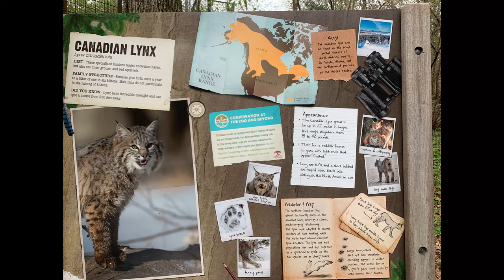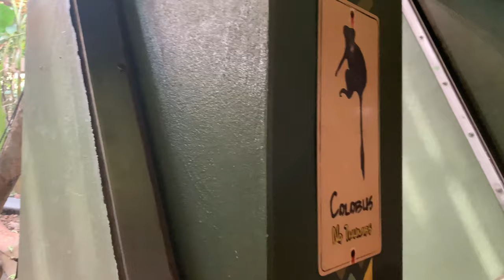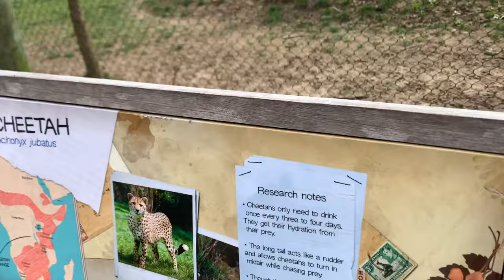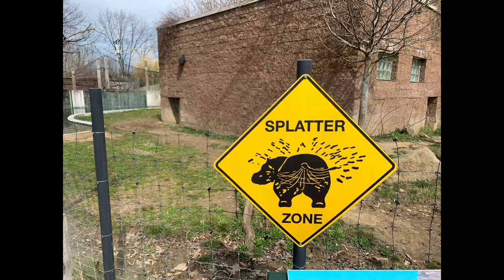A Day Out Episode 1: Pittsburgh Zoo & PPG Aquarium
A new series on the channel I have decided to make. I plan on doing these kinds of videos from time to time. For this first one, me and my mother went to the Pittsburgh Zoo for the first time in 3 1/2 years. Next time, I'll be heading to the Erie Zoo.